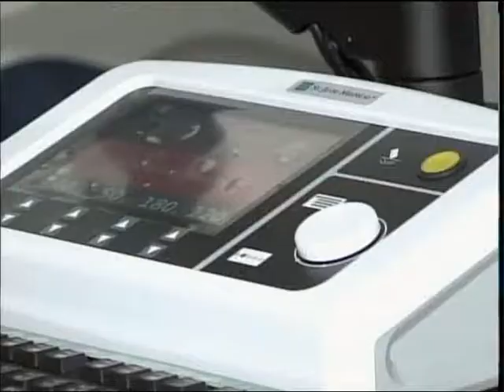Мастер класс в кардиоцентре каз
Енді теріскейлік дәрігерлер адамның жүрек ритімін қалыпқа келтіре алады. Ол облыстық кардиологиялық орталыққа жуырда ғана сатып алынған тың қондырғының арқасында мүмкін болып отыр. Бұл мақсатқа жергілікті бюджеттен 179 млн теңге қаражат бөлінді. Жаңа аппаратпен бүгін теріскейлік мамандар алғашқы отаны да жасап үлгерді. Ол қалай өтті? Толығырақ келесі бейнематериалда.